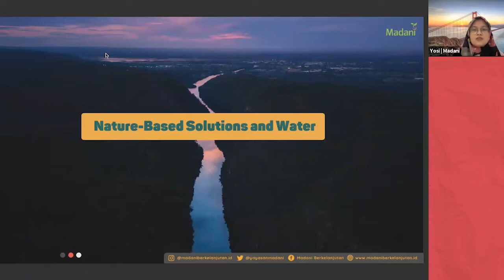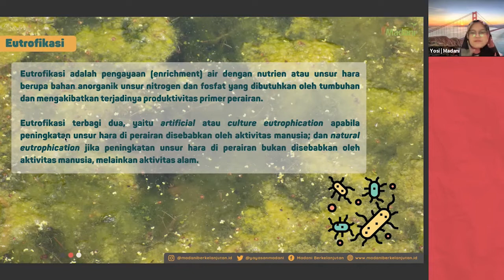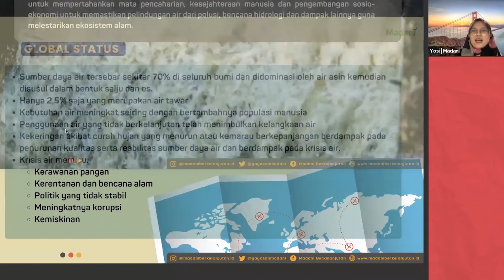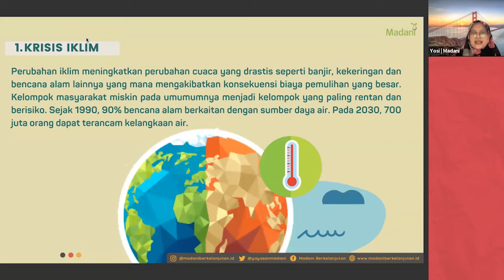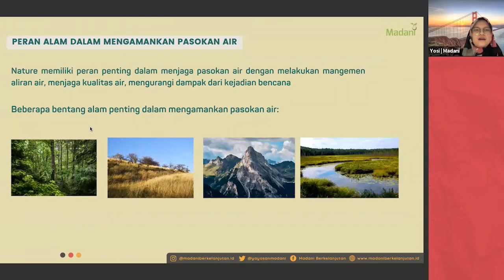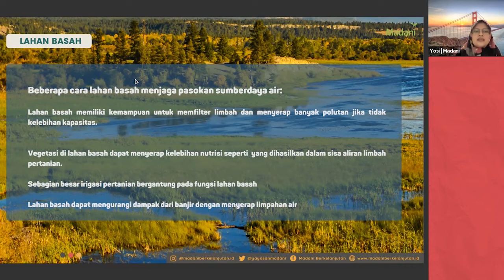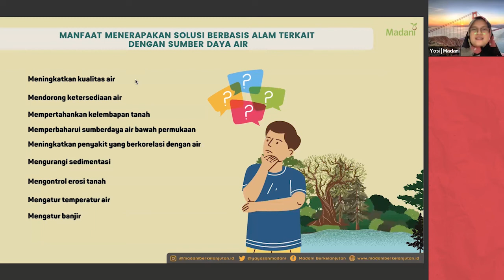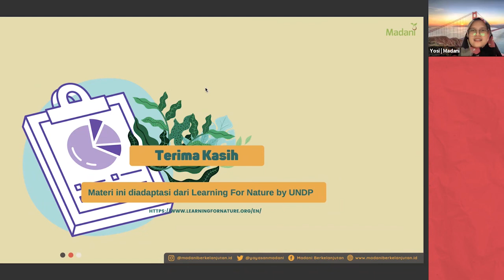Nature Based Solutions: Kelola Air untuk Hidup yang Berkelanjutan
Sumber daya alam yang ada di bumi seharusnya dapat memenuhi dan mencukupi kebutuhan mahluk hidup, jika kita berupaya untuk melindungi, memulihkan dan mengelola sumber daya alam yang berkelanjutan.

Salah satunya adalah air sebagai unsur penting kehidupan.